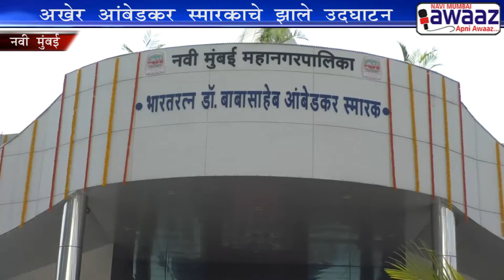navi mumbai Awaaz-अखेर आंबेडकर स्मारकाचे झाले उद्घाटन शरद पवार यांच्या हस्ते लोकार्पण